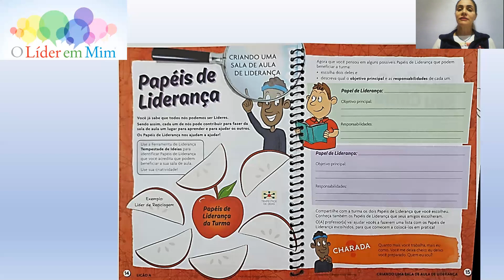4o.ANO- O LÍDER EM MIM 19/04/21